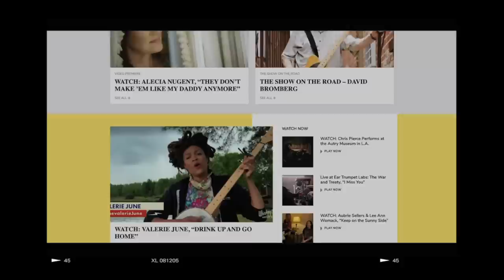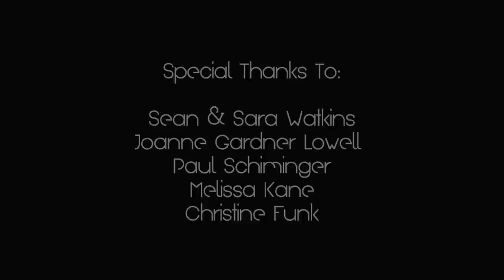BGS x IBMA Bluegrass Music Awards Pre-Show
Sean & Sara Watkins (Nickel Creek, Watkins Family Hour) present performances from this year's IBMA Best New Artist nominees, including Merle Monroe, Mile Twelve, High Fidelity, Carolina Blue, and Appalachian Road Show.

to get your FREE registration to watch the 2020 IBMA Bluegrass Music Awards immediately after the showcase! October 1 at 8pm ET / 5pm PT ***